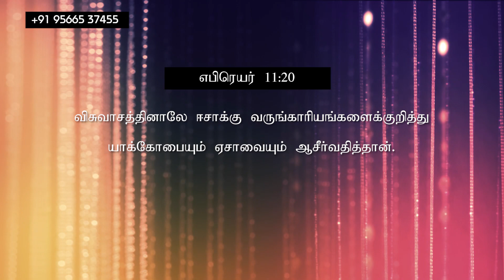மாற்றம் உண்டு | 04.06.2021 | Agape Life Changer | Pr . Abraham Johnson Prabhu